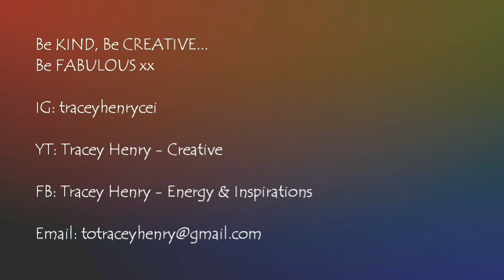252 - Resin Beach Layer #2 / Resin Art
Just Resin Art Resin 2:1

Just Resin Tints and pigment pastes
Artisue Creative pigment powder
LeRez Expressions pigment powder

Pre cut mdf 12 x 24" prepared with 3 layers of SPRING white house paint with light sanding in between

Music from the YouTube Library: Solo Acoustic Guitar - Jason Shaw (No Cpoyright Music)

Thanks so much for being here with me
Be Kind, Be Creative...
Be FABULOUS xx